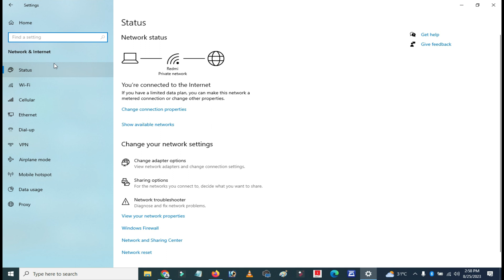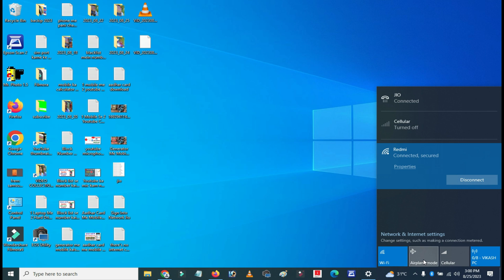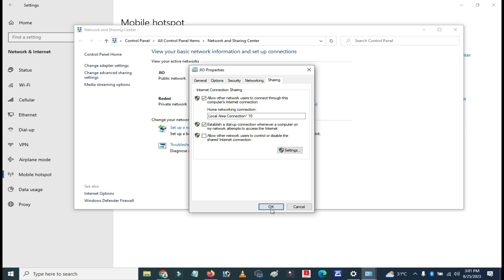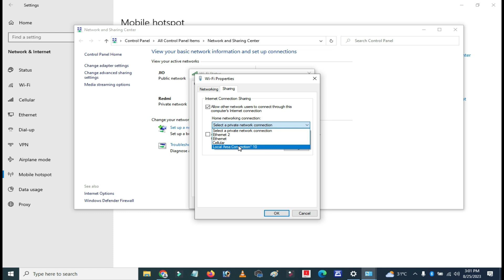there's no internet connection to share but your mobile hotspot is still turned on